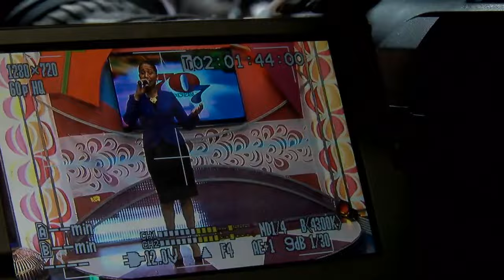Yudelka Arburquerque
Este vídeo es sobre El cafe con Josue # 2